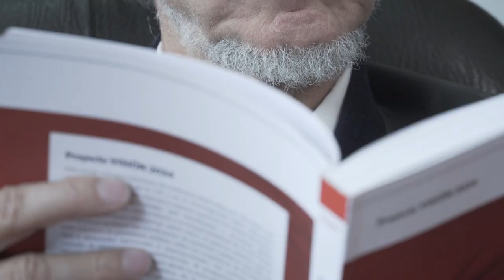SomosPlei2034 / Experto: Carlos Alberto Agudelo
ProyectoColectivoUNAL El proceso de construcción del Plan Estratégico Institucional también cuenta con la participación del profesor Carlos Alberto Agudelo como experto invitado del objetivo Nº10